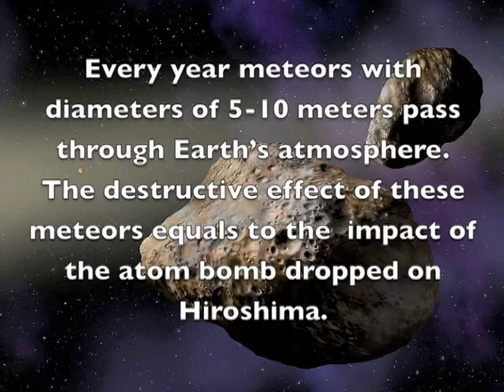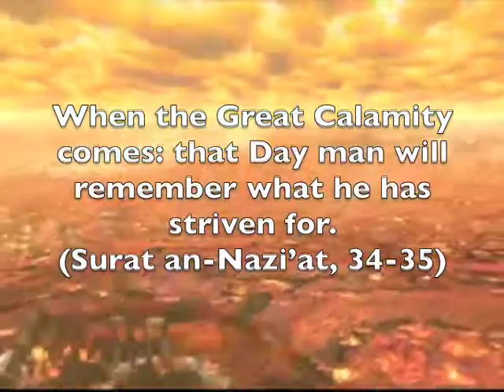The Earth is under the threat of meteors